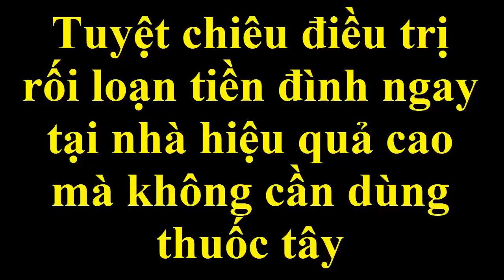Tuyệt chiêu điều trị rối loạn tiền đình ngay tại nhà hiệu quả cao mà không cần dùng thuốc tây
Bài thuốc dân gian đặc trị bệnh rối loạn tiền đình ngay tại nhà khi sử dụng lá đinh lăng là nguyên liệu chủ đạo trong bài thuốc này.
Chúng tôi xin gửi đến các bạn chi tiết cách trị bệnh rối loạn tiền đình đơn giản ngay tại nhà.